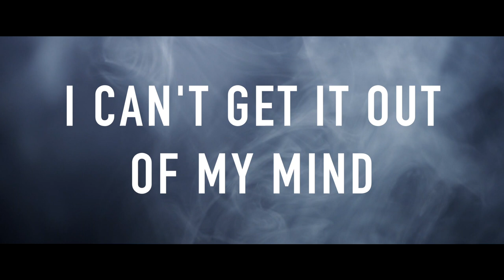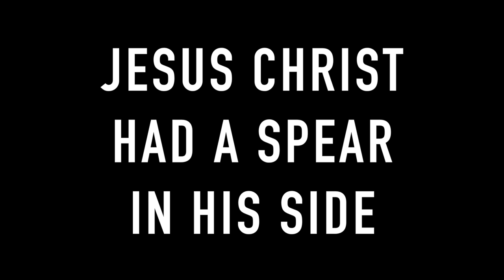Zoe Weisz - Monster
Official Lyric video for Zoe Weisz 'Monster'.